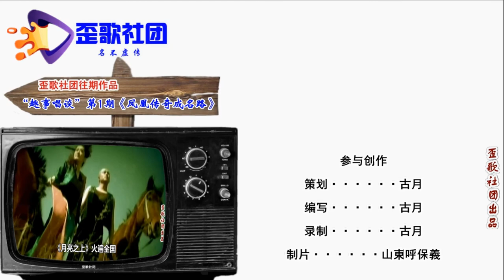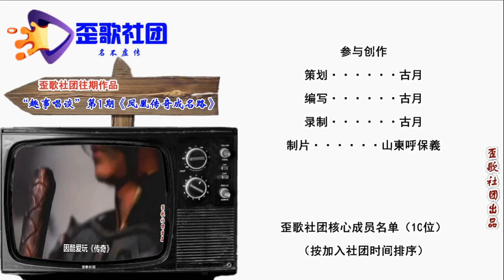歪歌社团 娱事我知道：巩汉林不再上春晚的原因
每年春晚的大戏，观众朋友都熟悉。新老面孔都出现，才能五彩和斑斓……